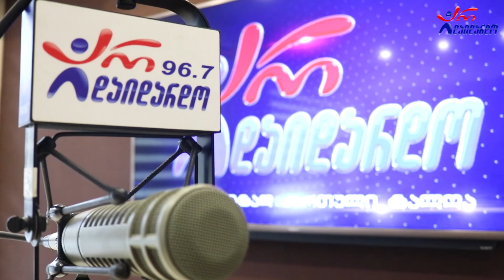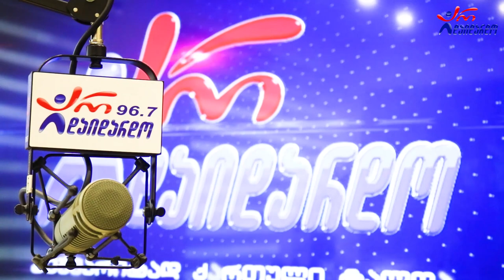გიორგი წიკლაური & შოთა მაისურაძე - გამიაპრილდი. Live არ დაიდარდო/Giorgi Tsiklauri & Shota Maisuradze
2021 წ.  8 ოქტომბერი
☛ პარასკევი - 17:00. გადაცემა "რადიო დუეტი თაკოსთან ერთად". სტუმრად გიორგი წიკლაური და შოთა მაისურაძე. ცოცხალი შესრულება